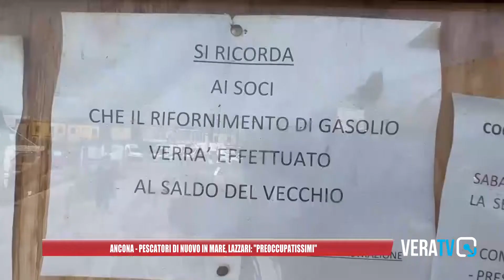Ancona - Pescatori di nuovo in mare, ma il problema del carogasolio non è stato superato